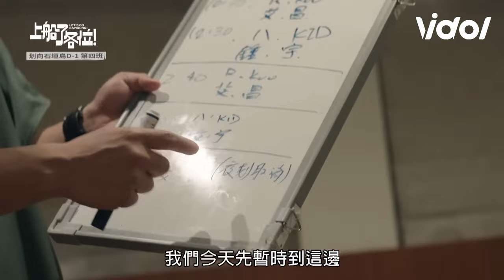隊員海上餵食KID滿臉幸福 海況不佳夜划被迫取消全員震驚｜上船了各位｜三立娛樂星聞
★訂閱【女孩要幹嘛】甜寵浪漫戲劇看到飽